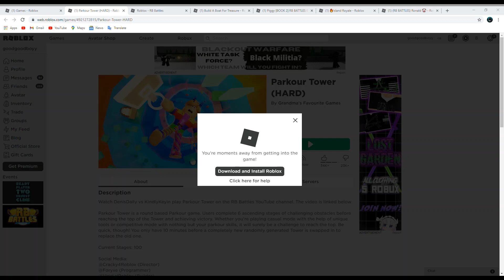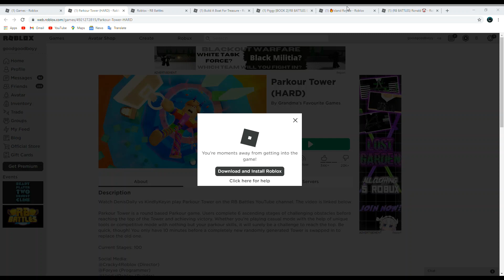RB Battles PARKOUR TOWER HARD!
Today Im Going To Attempted To Get A RB Battles Badge Parkour Tower